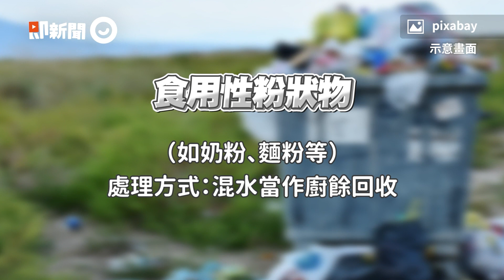聊天點菸打火機突爆開！眼前炸出一團火球｜中國大陸｜抽菸｜爆炸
☑影片授權：Viralpress／AP